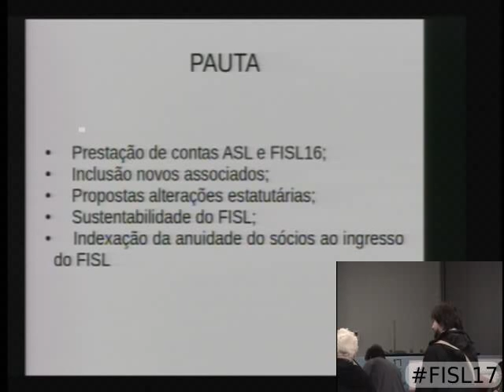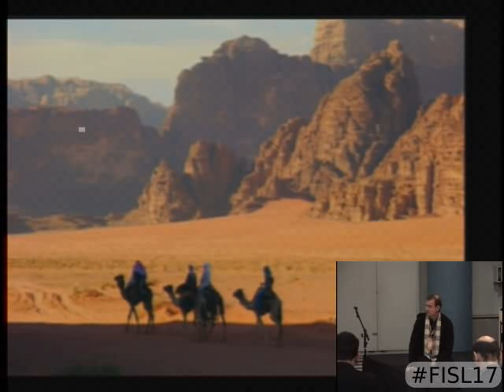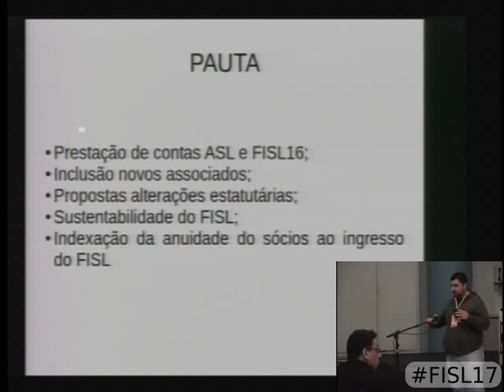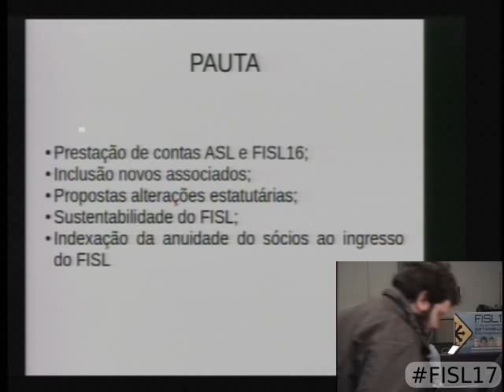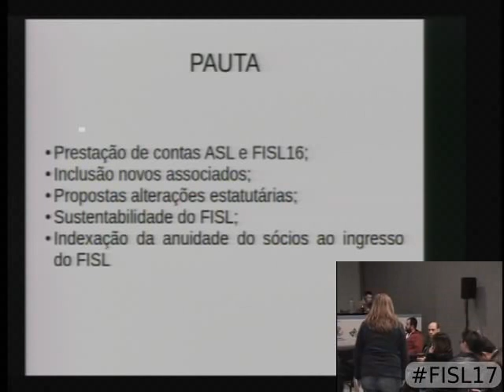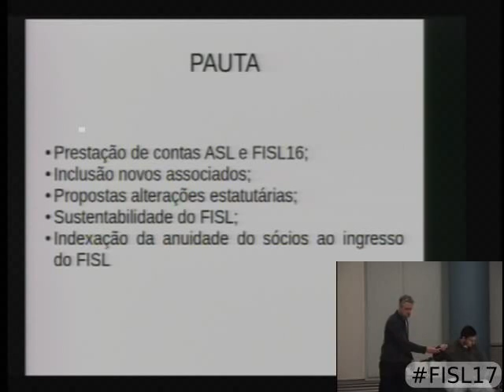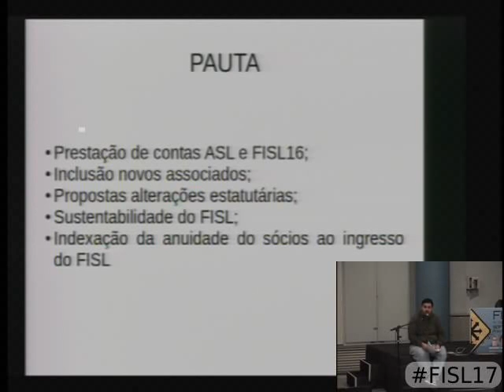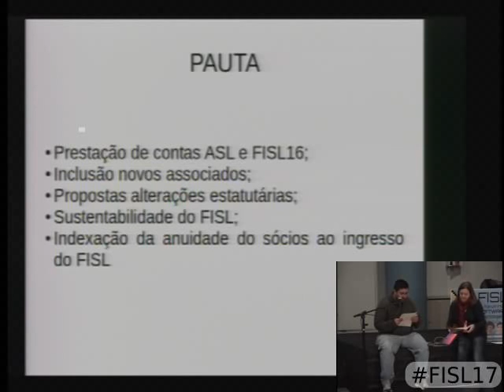Fisl 17 - Assembleia Geral de sócios da ASL Org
Assembleia Geral de sócios da ASL.Org
Trilha: Encontros Comunitários - ASL
Autores:
Organização mostrar currículo
Apresentação:
Dia 16 às 9:00 na sala 41F (120 minutos)  vídeo
Descrição:  Assembleia Geral de sócios e novos sócios da ASL.Org.